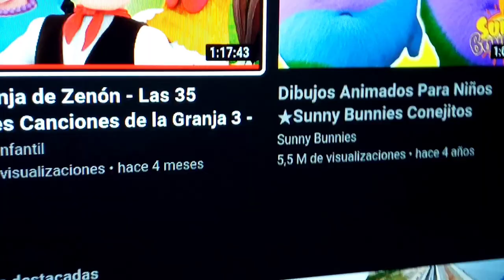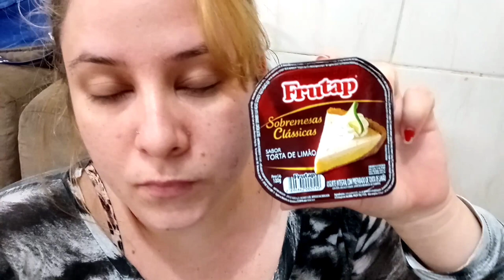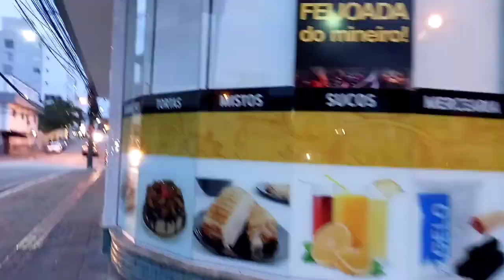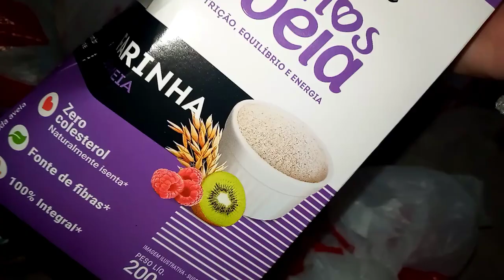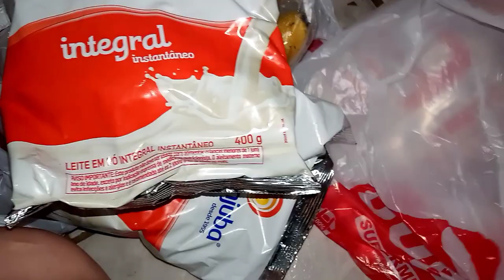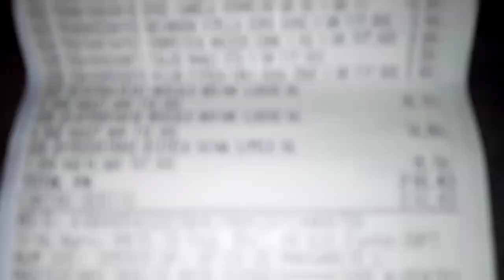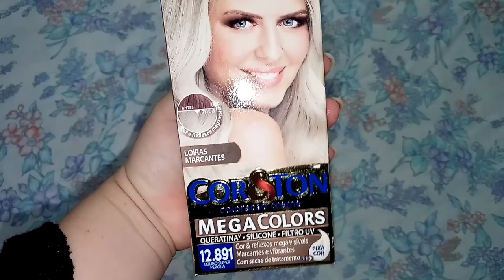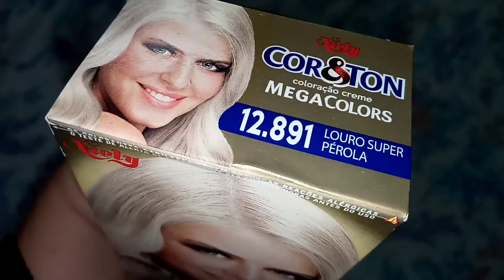VLOG #13/Lisandra Cubanita😊💖😘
Hola mis amores,por aca con un vlog espero que les guste😘😊🙏

No olvides ir tras tus sueños💗😊